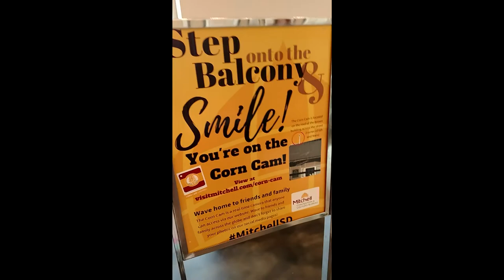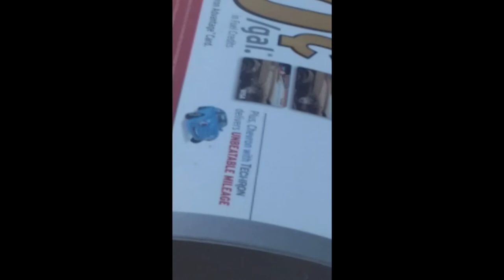travels ft bonus guest, starry choir!!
hey u tube, apply now four the chance to join us on this all expenses paid trip !!